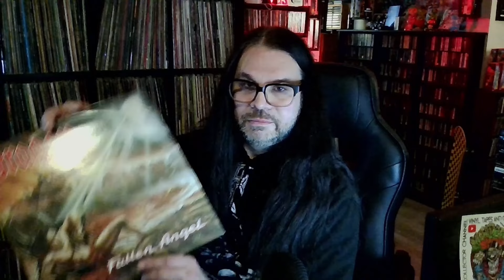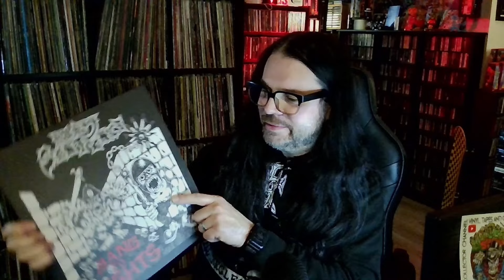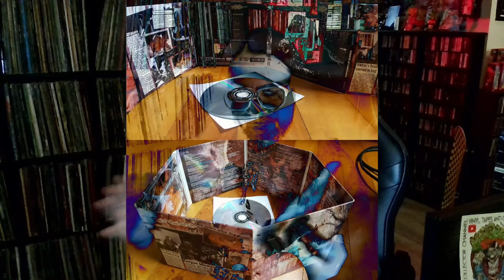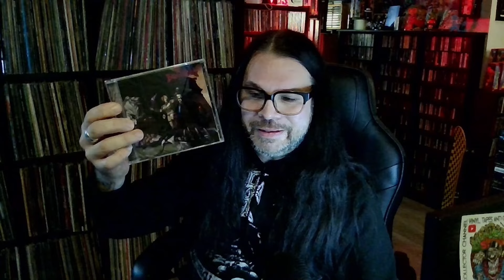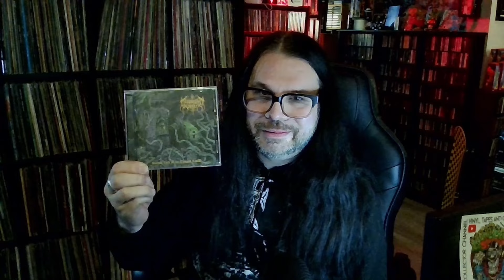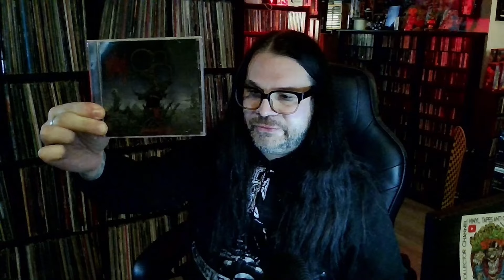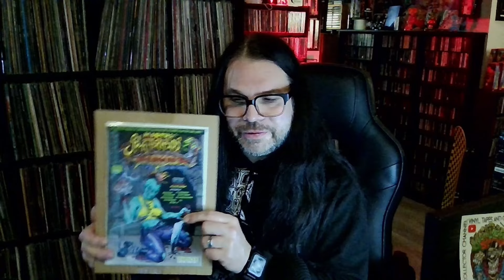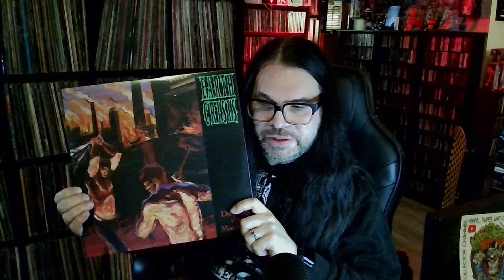The Metal Tag 2024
Rovagug

Torture Agenda

The HM Metal Tag 2024
1. Name a release you’re eagerly anticipating in 2024.
2. Chinese New Year: 2024 is the year of the Dragon. Show off an album either inspired by, or containing Dragons on the cover.
3. What was your favorite album that you acquired in 2023?
4. Was there a title in 2023 that you were satisfied to purchase digitally (not on physical media) and why?
5. Show an album that musically doesn’t match the cover art.
6. Who is a METAL artist that you own the most items by?
7. Show an album that you blind bought in 2023.
8. Show a title that you own on more than one format.
9. Book Worm: Show off a release conceptually inspired by literature.
10. Name a band that you would travel a considerable distance to see live in 2024.
11. Soured Grapes: Show a 2023 release that you enthusiastically purchased but eventually lost interest in.
12. The Golden Child: Name an artist that you feel can do no wrong.
13. Overstayed welcome: Name a band that you wish would have quit when they were ahead.
14. Show a band/release that you bought in 2023 as a direct result of watching someones Youtube channel.
15. Show us an otherwise good album, that ends up suffering from being too long.
16. Show your favorite band t-shirt.
17. Share a band that has been around for at least 24 years that you think is still going strong/creatively relevant.
18. Share your favorite band mascot.
19. Grab bag: Share a random pull from your collection. NO PEEKING!
20. Show an album from a metal band that others may not consider “metal”